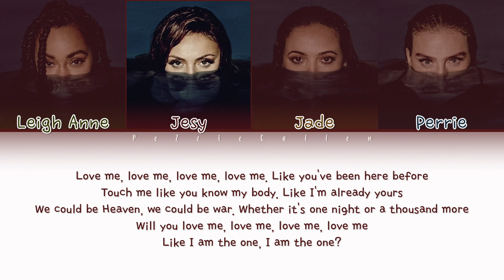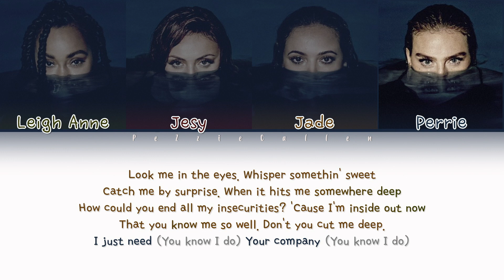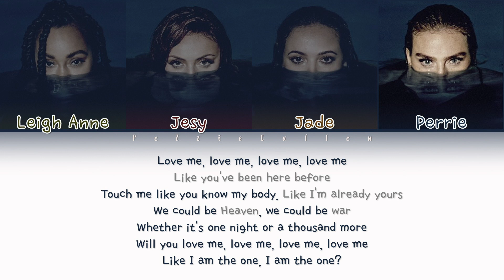Little Mix - Love Me (Color Coded Lyrics) [UNRELEASED SONG]